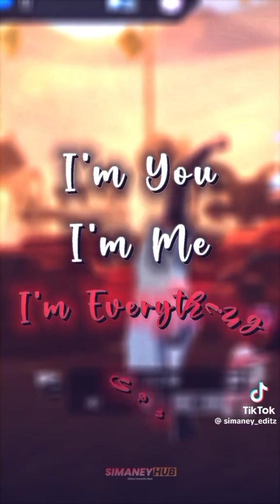NEW TERDING FREE FIRE SMOOTH 🥵 TIKTOK XML EDITING VIDEO 😱🥶 INSTAGRAM REELS 👿😝 4K HD QUALITY CLIP 👿😍🥰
contact via email video will be remove within 24 hours.🧭🛞🏪

Video Content-
Free fire tik tok tamil
Free fire tik tok song
Free fire tik tok shayari
Free fire tik tok funny video
tik tok video
Free fire tik tok comedy
Free fire tik tok raistar
Free fire funny tik tok 2021
FF new tik tok video
24KGolden - Mood
by copyright statue that might otherwise be infringing.

24KGoldn - Mood (Free Fire Highlights)
Hello Intelligents
Today in this video fact storage brings you the
information about top 10 best Editors of Free fire
So watch till end and enjoy and get educated
FREE FIRE BEST EDITOR IN THE WORLD
I AM NOT THE OWNER OF THE FREE FIRE VIDEO CLIPS